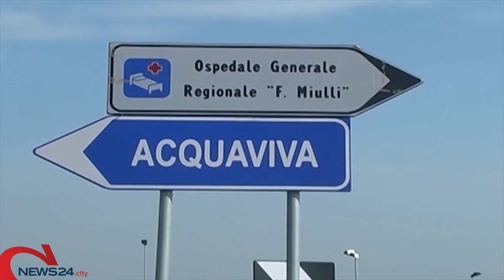ACQUAVIVA | Rubava in ospedale mentre i pazienti facevano le visite: arrestata 45enne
Era riuscita a sottrarre una carta di credito e denaro in contanti a due vittime